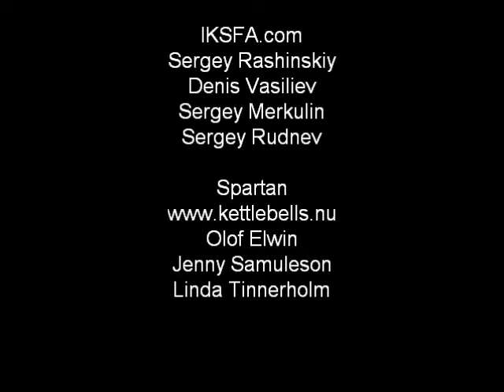Masters have fun at Spartan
Kettlebell master plays at Spartan Gym